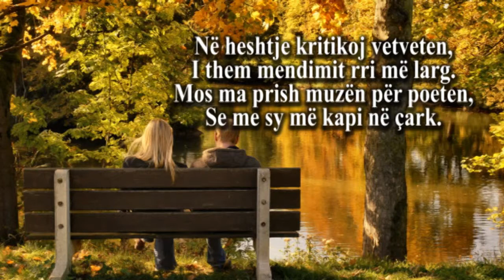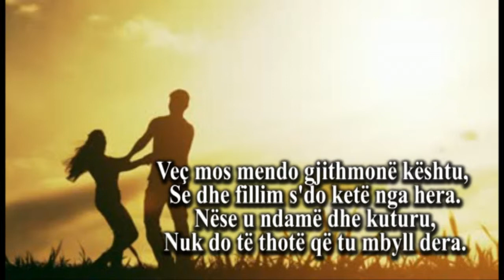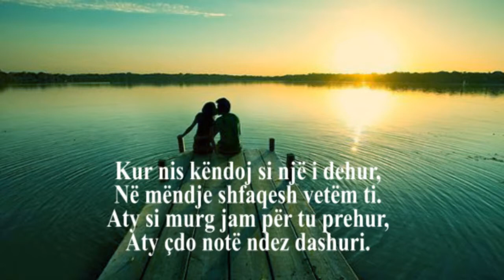KUR NIS KENDOJ